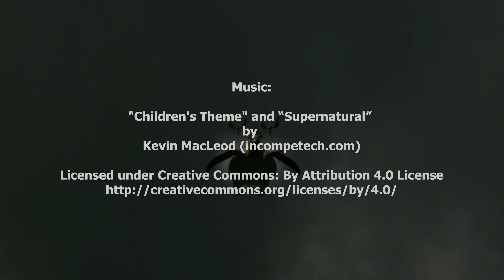FlowScape Animation: Passengers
A cheerfully creepy short 3D animation created with FlowScape 1.5.